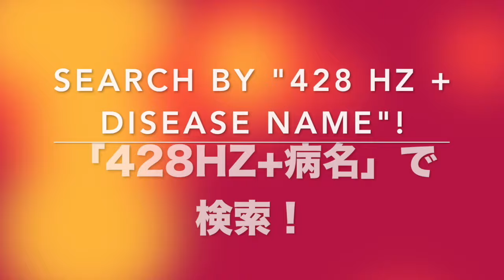🔴ハンタウイルス感染症 リラックスと癒しの音楽〓Hantavirus Infections. Relax & Healing music with Dr. Rife.